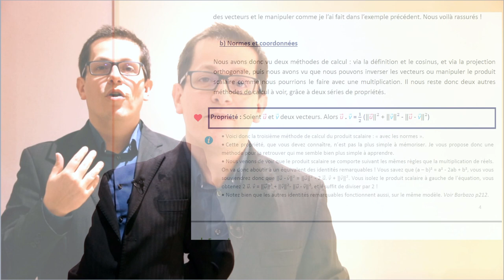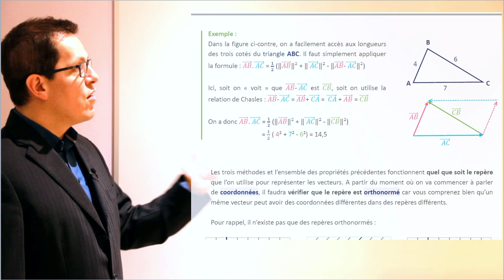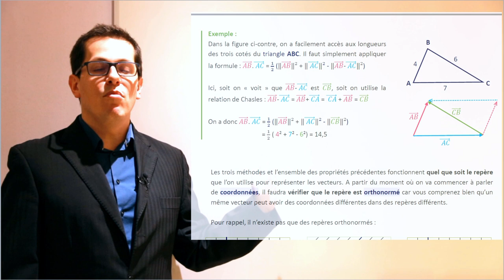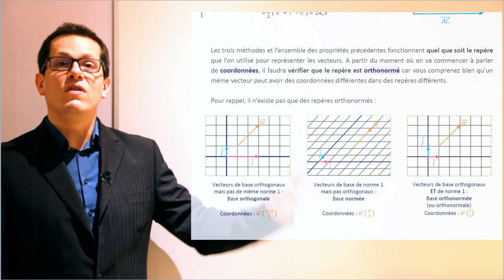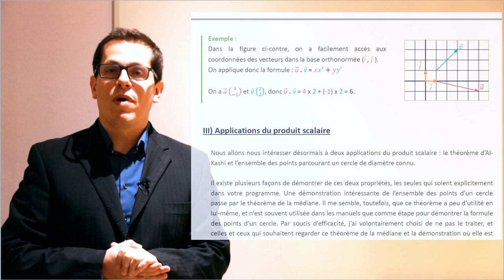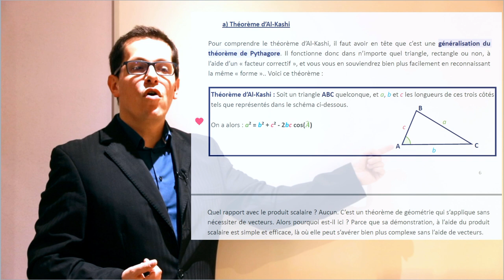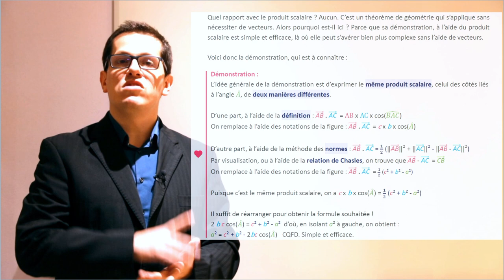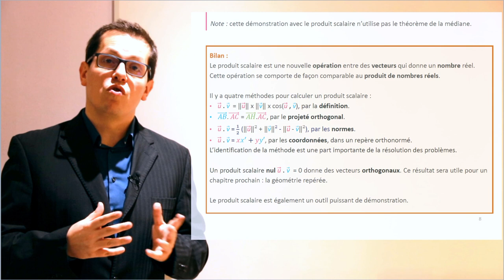1eSpé - Cours : Produit scalaire - 2/2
Seconde (et dernière) partie du cours sur le produit scalaire.